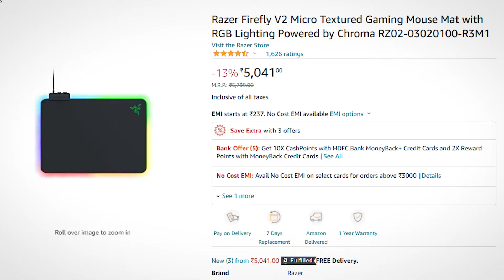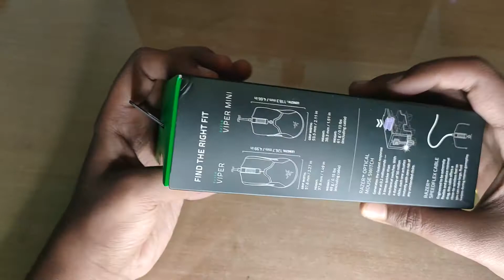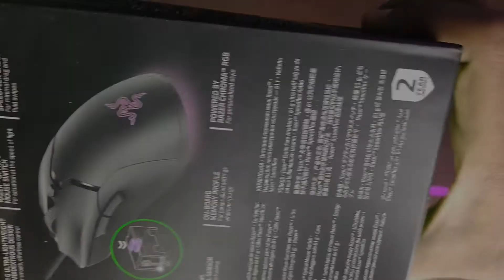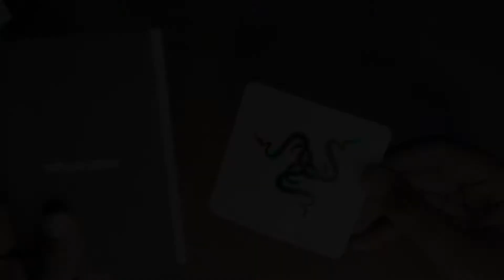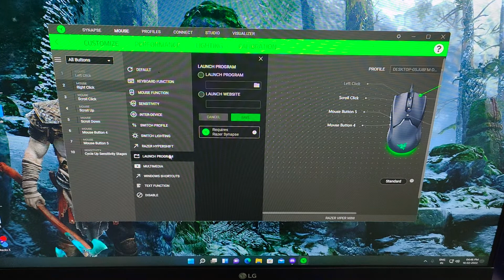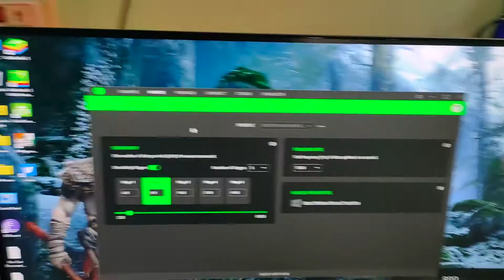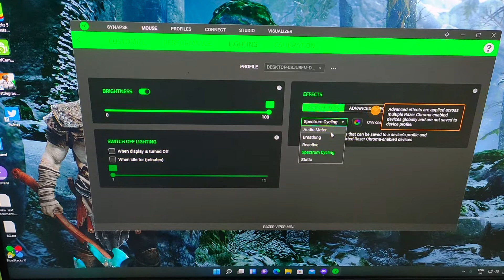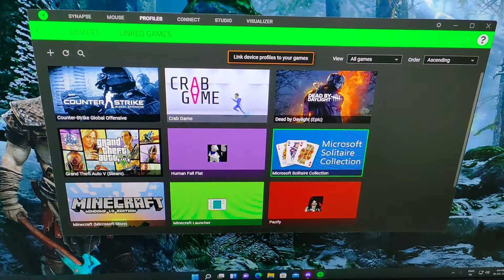Razer Viper Mini | The Cheapest Razer Mouse | Unboxing & Review (Gaming Test)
So Hello Everyone, how you doing? Presenting you the best and lightweight Gaming Mouse from the brand Razer. Its a Unboxing and in depth review of it with Valorant test.

Razer Deathadder V2

UPI - s1nop@ybl
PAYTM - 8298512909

Pc Specs -
Display - LG 22MK600M 21.5 inch 1080P IPS Panel Monitor 75hz |
Memory -  Corsair Vengeance 16GB (16x1) |
Storage - 500 GB SATA SSD Crucial , 1TB HDD Toshiba |
Case - AeroCool Bolt RGB |
PSU - Corsair VS450 |
Keyboard - Reddragon K585 DITI & CosmicByte CB-GK-07 |
Mouse - Logitech G502 Hero |
Mic - Zebronice Zeb Clarity |
Earphone - Euro Games |
Webcam - My Phone